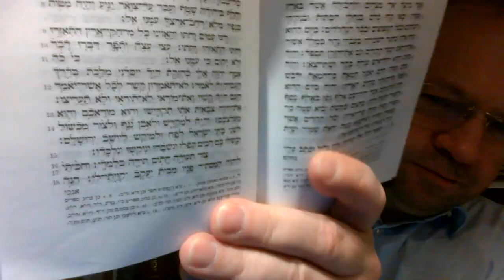Jezus jest JHWH 06 Jezus jest Jehowa Bóg Syn Boska Chwała Jezusa Chrystusa Pana, część 06